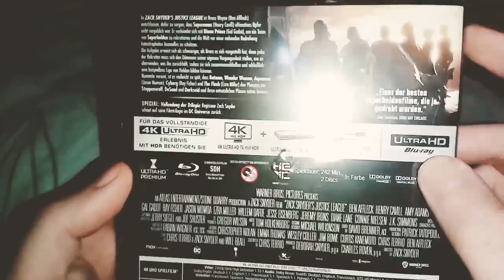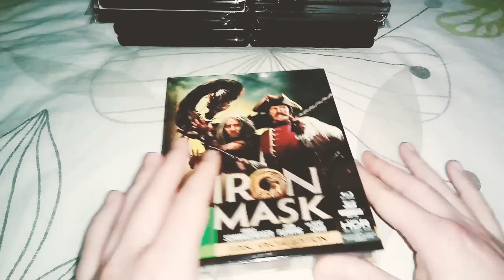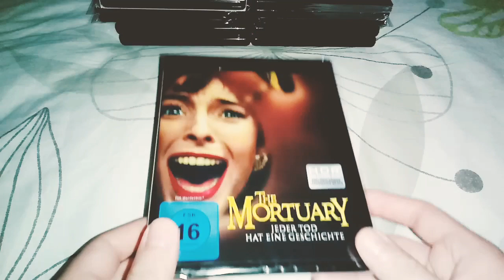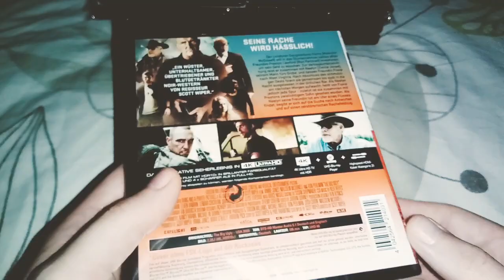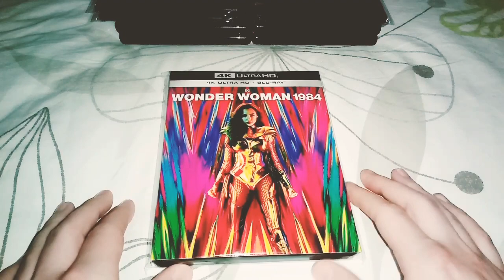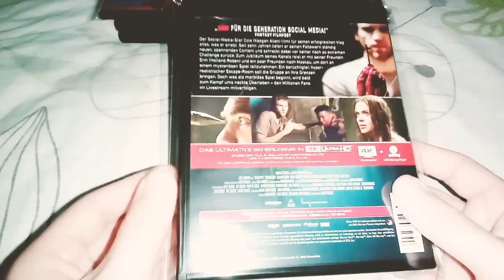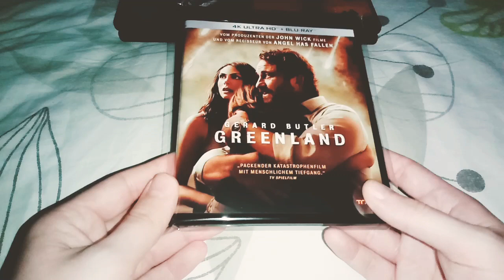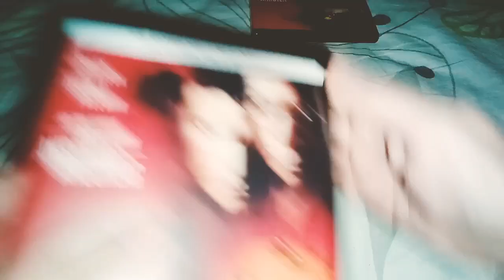REINES 4K Blu-ray Update 2021 - Alle 4K Filme die ich dieses Jahr gekauft hab!